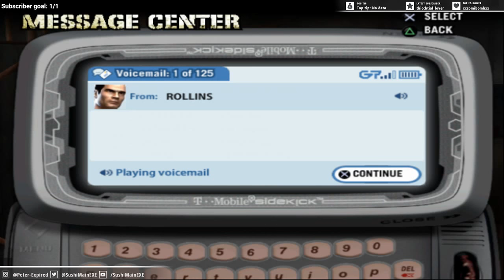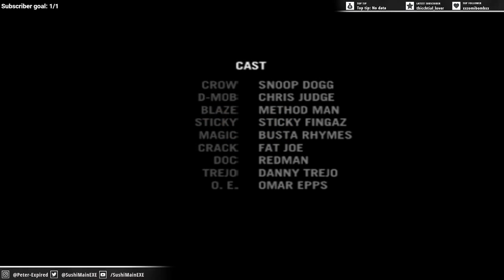Def Jam: Fight for NY #5 (PS2) 🔴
PC Setup:

CPU Cooler: Corsair - H100i v2 70.7 CFM Liquid CPU Cooler

Motherboard: Asus - Z170-A ATX LGA1151 Motherboard

Memory: G.Skill - Ripjaws V Series 32GB (2 x 16GB) DDR4-3200 Memory

Storage: Seagate - 600 Series 480GB 2.5" Solid State Drive

Video Card: Gigabyte - GeForce GTX 1070 8GB Mini ITX OC Video Card

Power Supply: *SeaSonic - 520W 80+ Bronze Certified Fully-Modular ATX Power Supply

Optical Drive: LG - GH24NSC0 DVD/CD Writer

Operating System: Microsoft - Windows 10 Pro OEM 64-bit -- Watch live